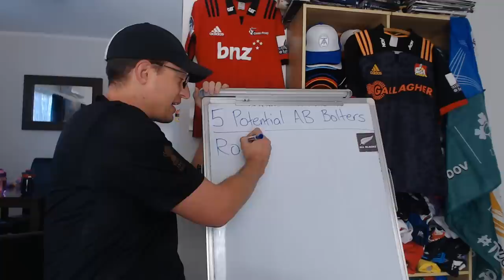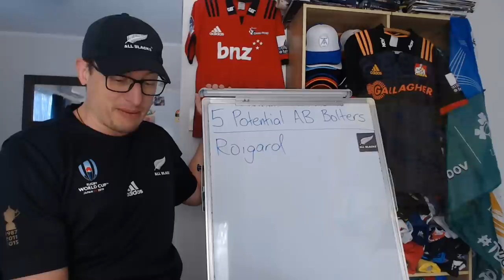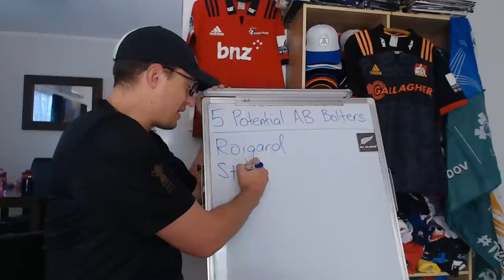5 Potential All Black Bolters for 2023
Top 5 Bolters for the All Blacks in 2023:
Based on Super Rugby Pacific 2023 form up until Round 12